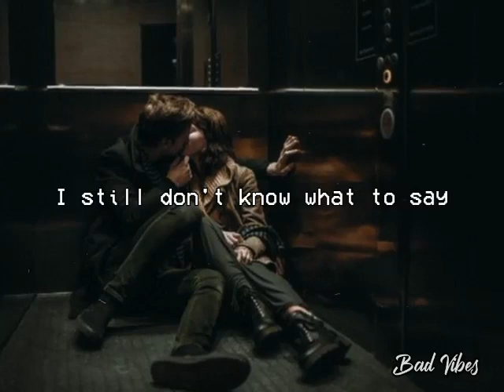Don't Know What to Do | REYNE